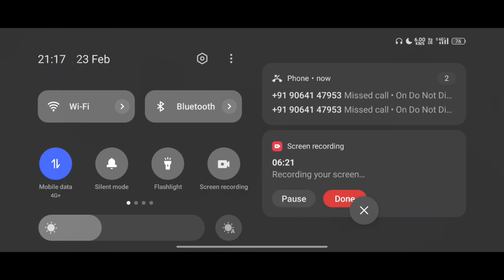TRY THIS SELENA BERSERKER'S FURY BUILD!! BROKEN DAMAGE!!( one hit all I need )